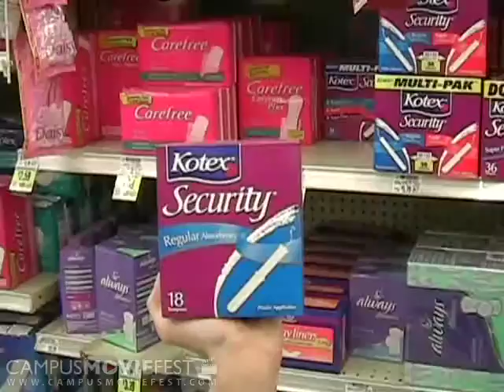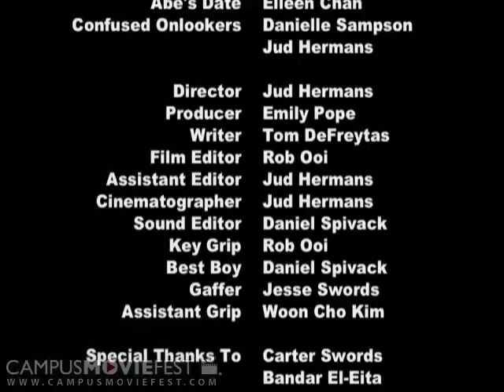President's Day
Created @ Emory University in 2004 as part of Campus MovieFest, the worlds largest student film festival.

Created by Minions of Freedom at No Festival in 2012 as part of Campus MovieFest, the world's largest student film festival.

President's Day Cast & Crew :
Alan Smithee - Captain
with

More info - CMF Campus MovieFest movie short film festival fest five minutes '5 minutes' 'short film' 'one week' university college coed student 'film festival' 'world's largest' No Festival 2012 '7 days' seven